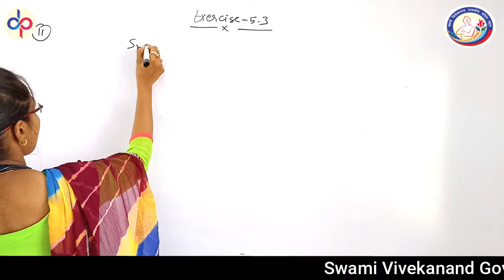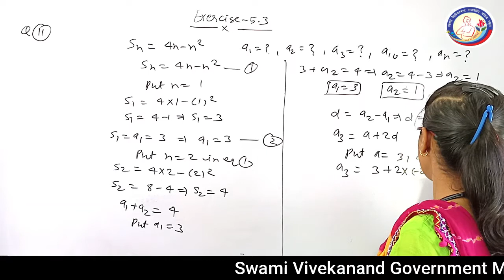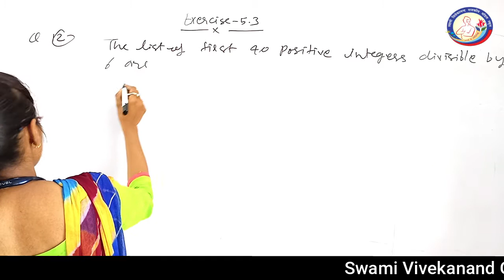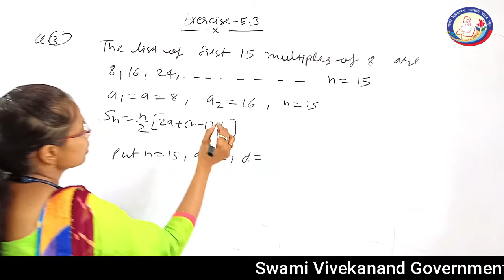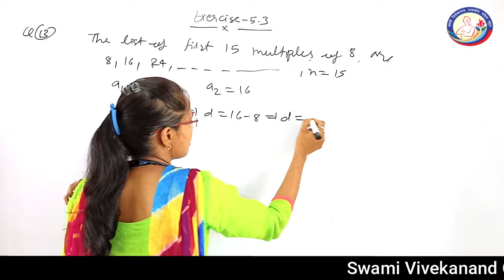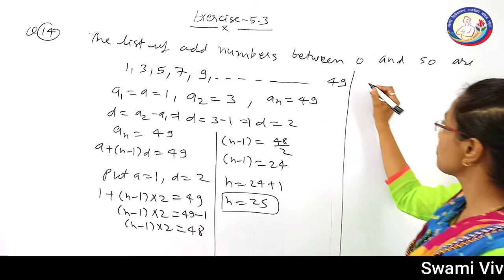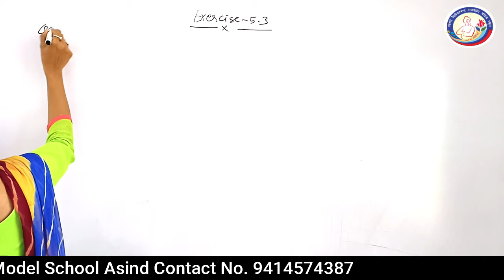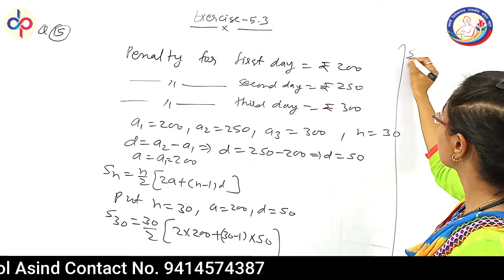Maths Class-10th Ch-5 Arithmetic Progressions Exercise -5.3 Part-3 By Ritu Solanki SVGMS ASIND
Dilkhush Kumawat
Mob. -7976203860